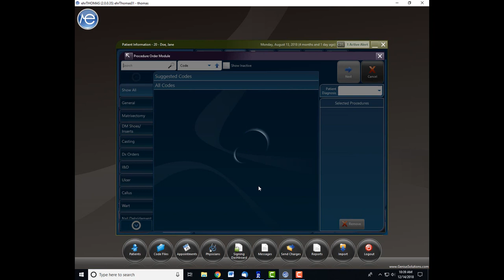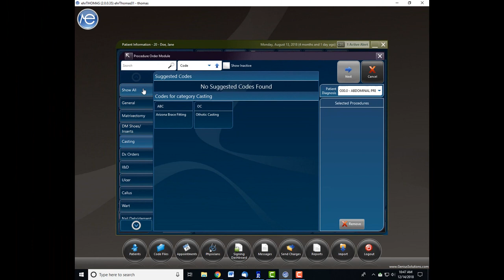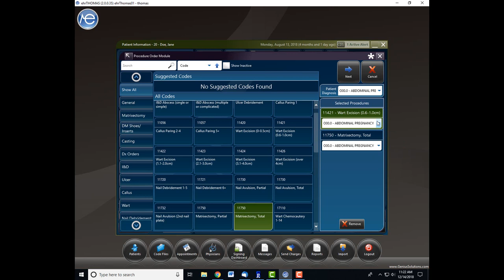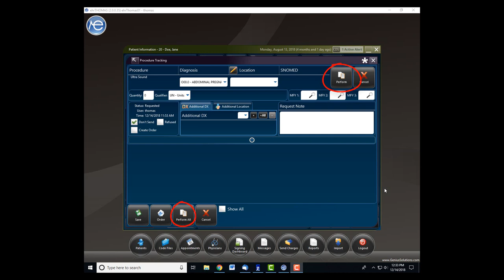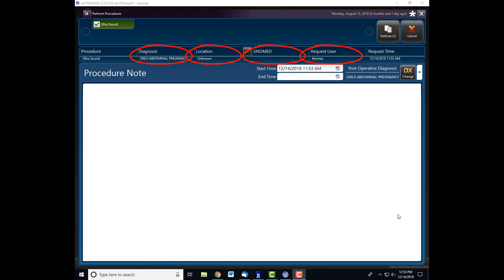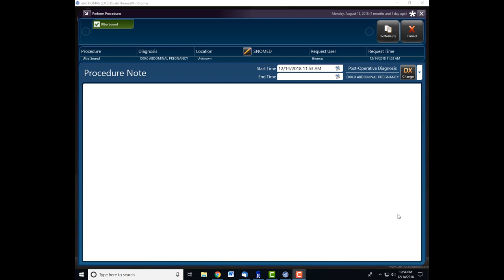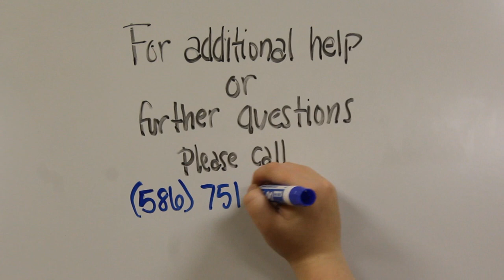ehrTHOMAS Tutorial: Adding Procedures